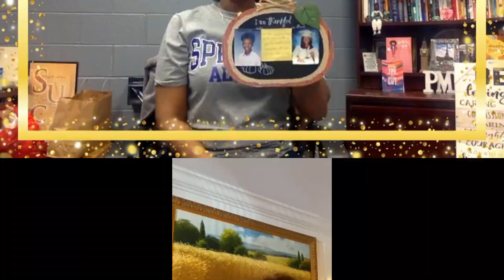We Are Thankful Educators!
What are we thankful for as educators at Usher-Collier? We will tell you!